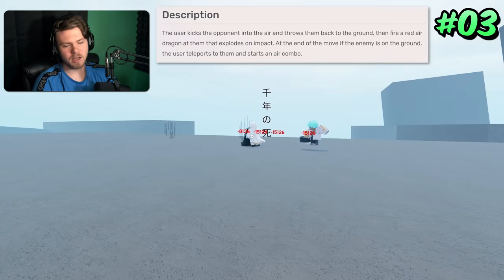Every Taijutsu Move RANKED From Worst To Best | Shindo Life Tier List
I've had a lot of people request for a Taijutsu Shindo Life Bloodline Tier List/Ranking Video. So here you go, here is every Taijutsu Shindo Life Bloodline ranked from WORST to BEST. In this video you will find the BEST Taijutsu Shindo Bloodline, their BEST abilities, and their ranking on this list. There are currently 16 Taijutsu in the game and every one of them can be found in this video! Enjoy!

Like & Subscribe - 0:00
Number 16 - 0:10
Number 15 - 0:37
Number 14 - 1:07
Number 13 - 1:29
Number 12 - 1:56
Number 11 - 2:32
Number 10 - 2:50
Number 9 - 3:23
Number 8 - 3:53
Number 7 - 4:15
Number 6 - 4:38
Number 5 - 5:10
Number 4 - 5:43
Number 3 - 6:18
Number 2 - 6:48
Number 1 - 7:27
Outro - 8:00
Edited by Sunbokuu